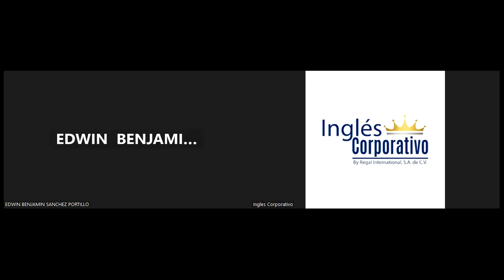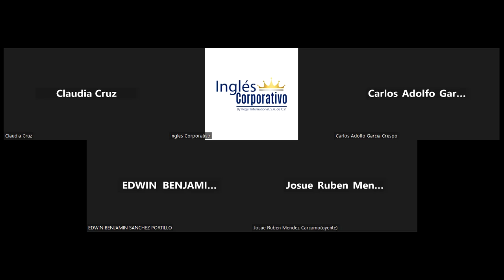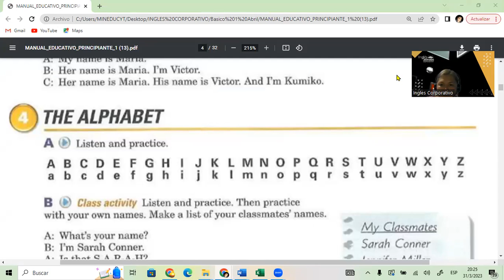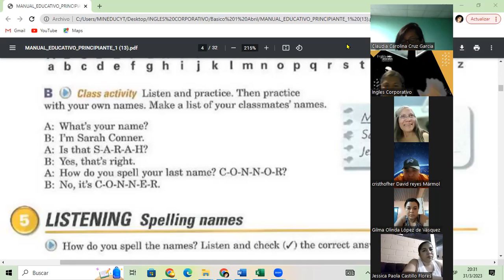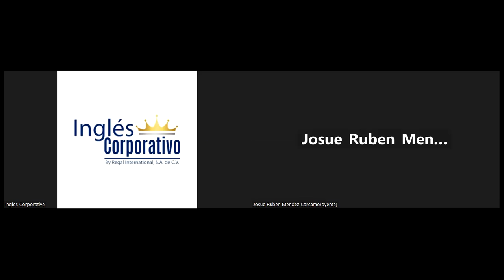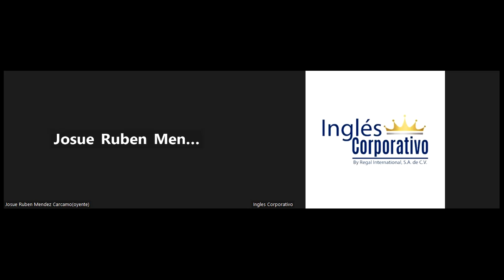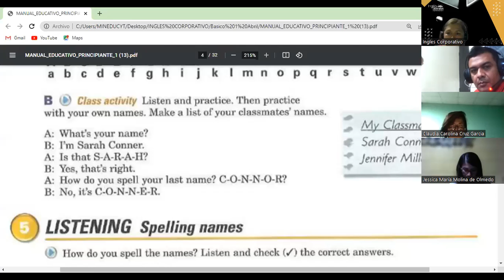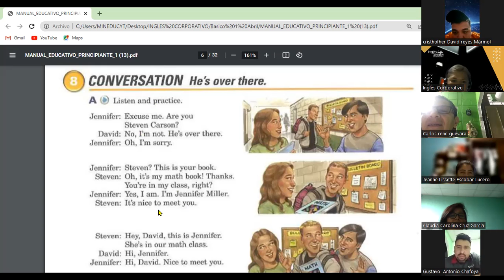SESION 3 31-03-23-FI-REGA-139-GUZMAN – GREETINGS.